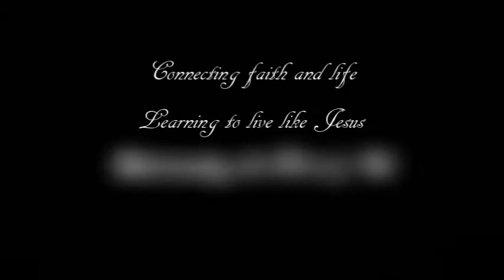(Ep. 1) - Love Your Neighbor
contains email addresses for staff.